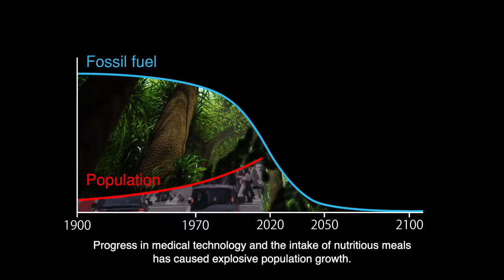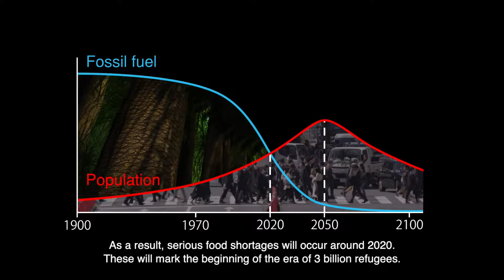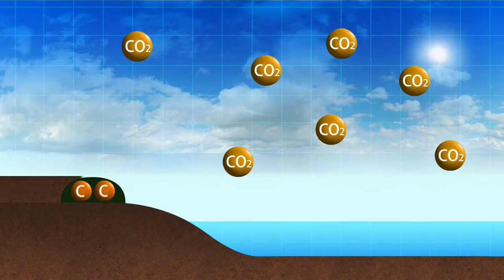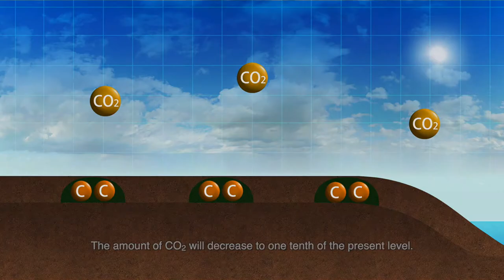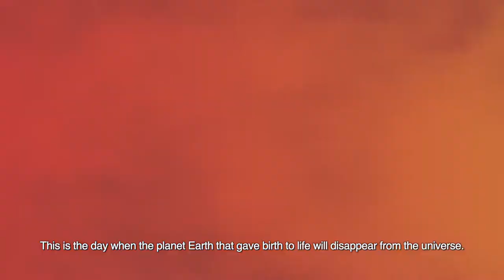The Whole History of the Earth and Life Part 12: Future of the Earth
“The Whole History of the Earth and Life” is a documentary which portrays the birth of the solar system, the birth of the Earth, and the emergence and evolution of life on Earth depicted through our latest research activities.
Chapter 12: Future of the Earth
Humans will eventually create self-replicating robots and go out into space.
As a result of the fact that the Earth has been cooling since its birth, the depletion of surface ocean water will stop plate tectonics and turn it into a Venus-like planet.
Then, about 8 billion years later, the Earth will be swallowed by the expanding Sun.
However, by that time, Earth’s life has already changed and will have reached other galaxies as self-replicating artificial life.

Supported by
Hadean Bioscience Project
Grant-in-Aid for Scientific Research on Innovative Areas
by the Ministry of Education, Culture, Sports, Science and Technology
ELSI

Exective producer: Shigenori Maruyama

Production: LiVE

Supervising director: Shigenori Maruyama
Producer: Ken Kurokawa
Director: Hiromitsu Kohsaka

Narrator: Jeff Gedert